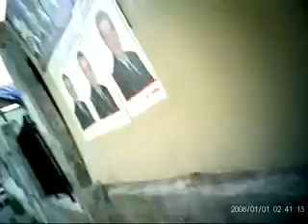26 4 Damascus أوغاريت دمشق حي ركن الدين , حواجز وتفتيش على الهويات ساحة شمدين